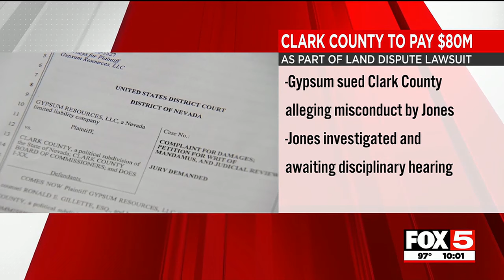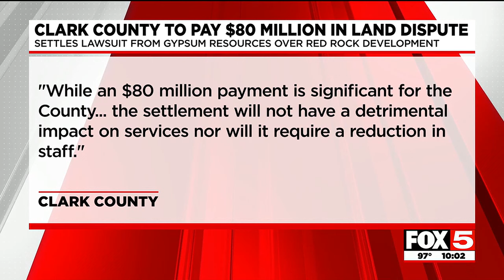Clark County to present $80M settlement agreement over planned housing development near Red Rock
Clark County officials says they are presenting an $80 million settlement agreement with Gypsum Resources, LLC to the Board of County Commissioners this month.